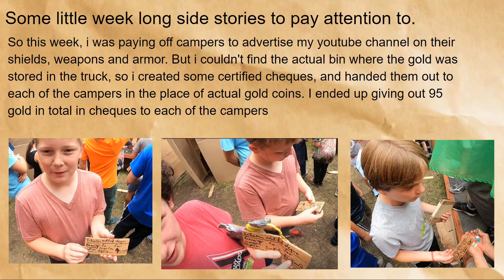End of week Auction! - 2022w9d5 / part two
i put up three things for this auction, two of which were from other videos, and the last of which is a poster of the whole template set up of my armor which can be found also on my instagram!

And I guess you are on my YouTube so I don't need to post that.